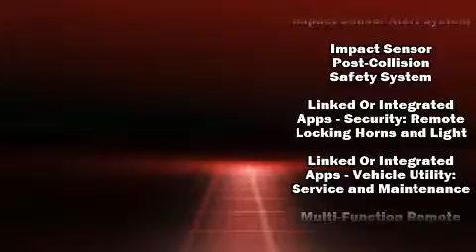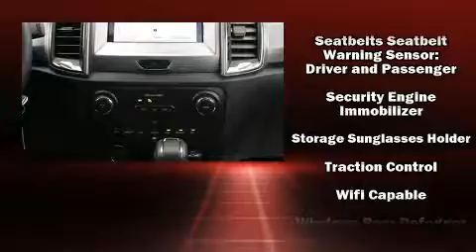2019 Ford Ranger XLT in Needham Heights, MA 02494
Muzi Ford
557 Highland Ave.
(Just Take Route 95/128 To Exit 19C)
in Needham Heights, MA 02494

Get excited about the 2019 Ford Ranger. This 4 door, 5 passenger truck leads among competitors in its segment. It features four-wheel drive capabilities, a durable automatic transmission, and a 2.3 liter 4 cylinder engine. Turbocharger technology provides forced air induction, enhancing performance while preserving fuel economy. Top features include air conditioning, 1-touch window functionality, variably intermittent wipers, a rear step bumper, fully automatic headlights, tilt steering wheel, power windows, and much more. Ford also prioritized safety and security by including: dual front impact airbags, front side impact airbags, traction control, brake assist, ignition disabling, an emergency communication system, and 4 wheel disc brakes with ABS. With electronic stability control supplementing mechanical systems, you'll maintain precise command of the roadway. Our sales staff will help you find the vehicle that you've been searching for. We'd be happy to answer any questions that you may have. Come on in and take a test drive!